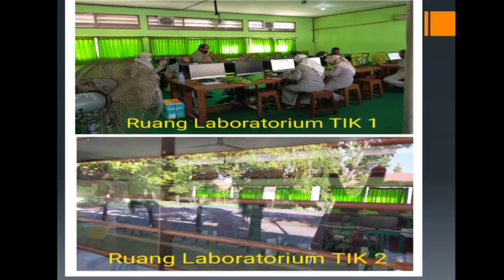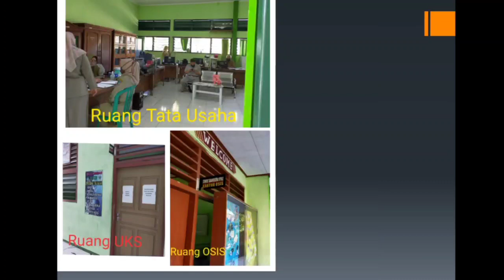MPLS 2021 / 2022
Materi SARANA DAN PRASARANA yang disampaikan oleh Bapak Supriyanto, S.Pd. selaku Wakil Kepala Sekokah Urusan Sarana dan Prasarana.